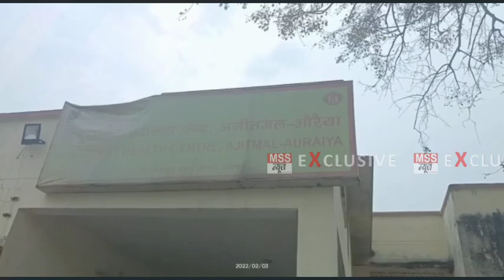युवक ने क्यों किया कुल्हाड़ी से 5 लोगों पर हमला - Auraiya Latest News, Ajitmal News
MSS न्यूज़

रिपोर्ट- राघवेंद्र सिंह/मोहम्मद साजिद

औरैया यूपी

युवक ने क्यों किया कुल्हाड़ी से 5 लोगों पर हमला  - Auraiya

नशेड़ी युवक ने कुल्हाड़ी से हमला कर  किया 5 लोगों को घायल

जनपद औरैया की अजीतमल कोतवाली क्षेत्र के अंतर्गत ग्राम पंचायत भदसान

  गांव में  एक युवक ने आधा दर्जन लोगों पर किया आत्मघाती हमला जिससे कई लोग गंभीर रूप से घायल हो गए पुलिस ने आरोपी को हिरासत में  लेकर की गई कानूनी कारवाहीआरोपी चंद्र प्रताप उर्फ गुड्डू पुत्र विद्याराम ने नशीला पदार्थ खाने के बाद घटना को दिया अंजाम आज लगभग 3:00 बजे कुल्हाड़ी से आधा दर्जन लोगों पर हमला किया जिसमें से फूलन देवी ,रामवीर, शिव अवतार, नरेंद्र सिंह, लल्लू सिंह आदि लोगों को गंभीर रूप से घायल कर दिया पुलिस ने सभी घायलों को सीएससी अजीतमल मैं प्राथमिक उपचार के लिए भेजा l

वाइट-  प्रधान ग्राम पंचायत भदसान व घायल लोगो की

Join & Support MSS NEWS 24X7 News Channel -